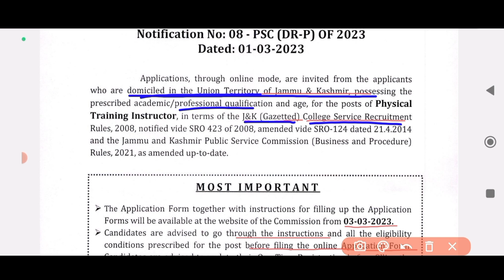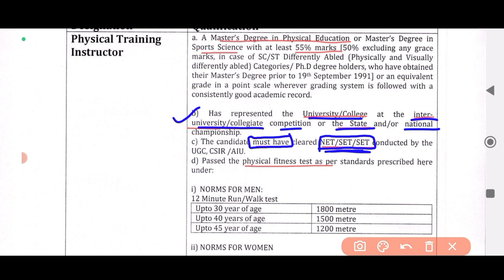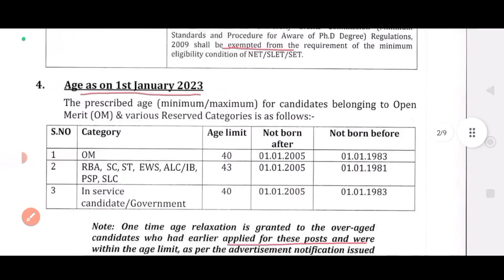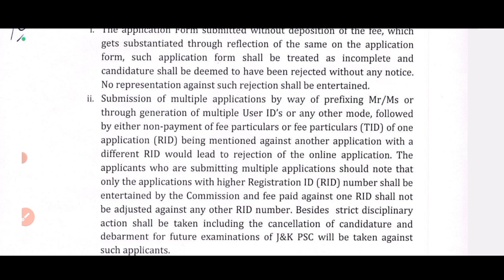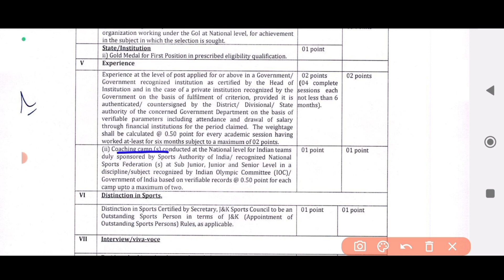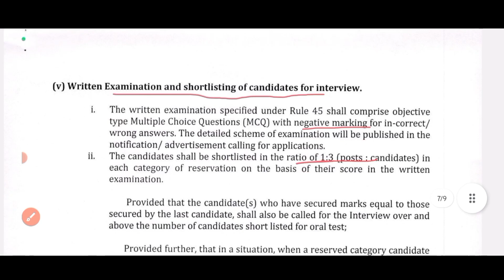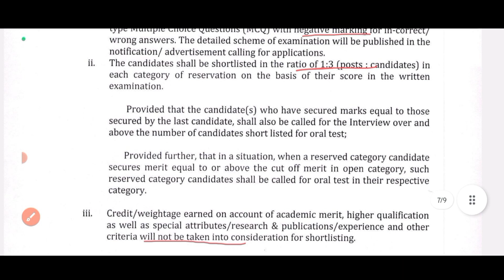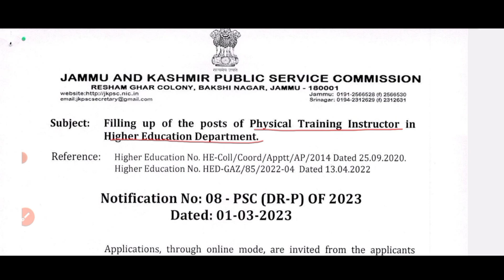JKPSC Physical Training Instructor 2023 | 53 Assistant PTI/Director Physical Education jobs in J&K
@PhysicalEducation GURU
Hlo everyone, i made this channel for physical education NET preparation. I will cover all the syllabus with learning skills like tricks, test, etc.

TOPIC COVERED :
DSSSB PGT 2021 solved question paper

Join telegram for notes, Test etc.
Search- PhysicalEducation GURU